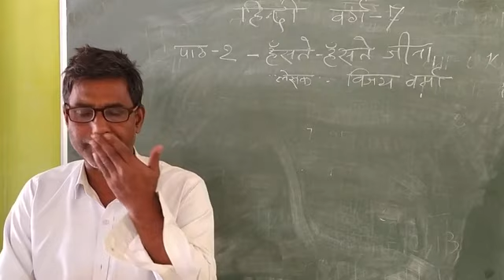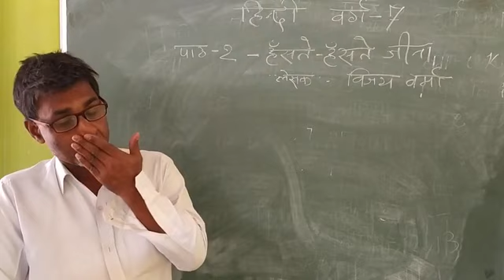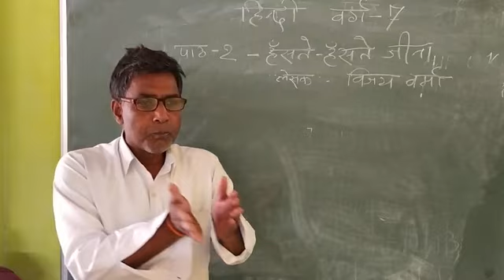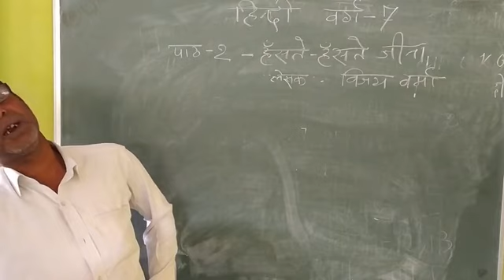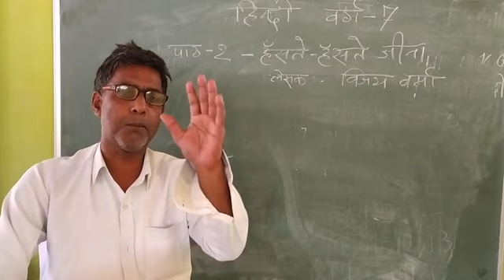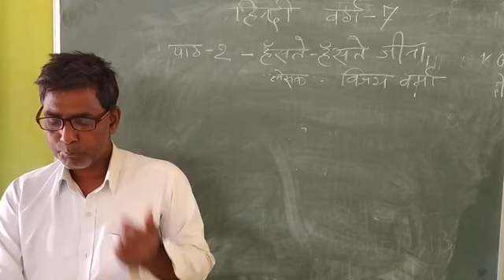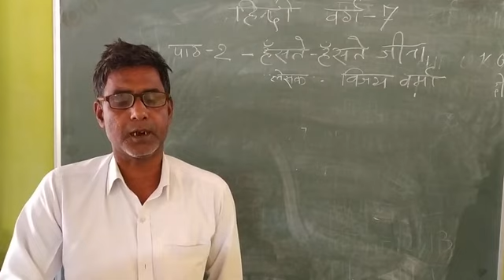वर्ग -7*** हिंदी *** अध्याय -2(हँसते-हँसते जीना ) वर्ग शिक्षक -K. K. मलिक